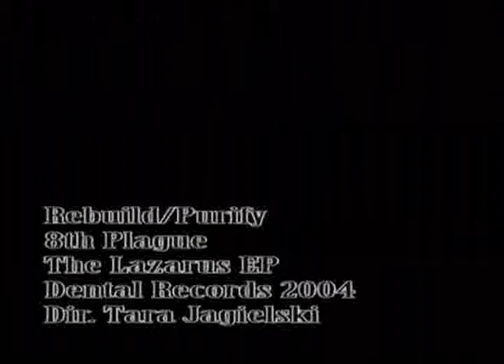8th Plague - Rebuild/Purify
Fan music videos for the Springfield, Missouri band 8th Plague